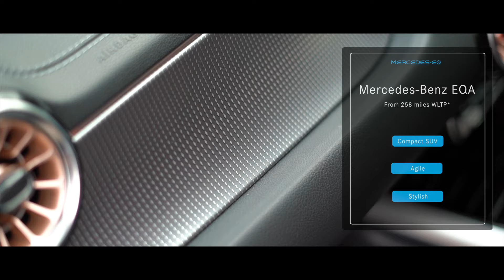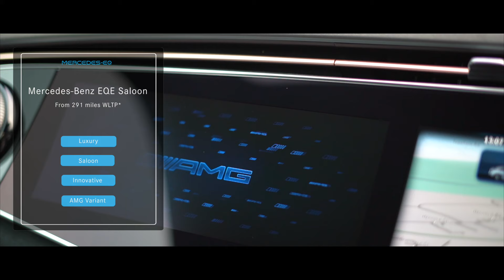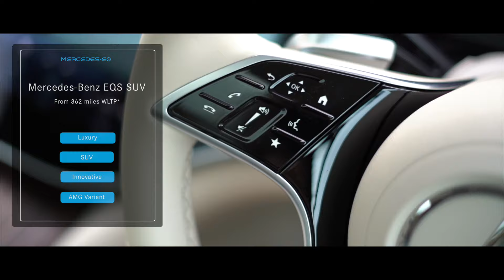Explore the Mercedes-Benz All-Electric Range - Mercedes-Benz South West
Experience the future of driving as we introduce you to our lineup of EQ vehicles, meticulously crafted to deliver exhilarating performance while leaving a lighter footprint on the planet. From the sleek and dynamic EQA to the luxurious and spacious EQS, each model embodies the perfect harmony of cutting-edge technology and elegant design.

If you're interested in learning more, contact our sales teams via telephone, online, email or in person at one of our four dealerships in the South West.

*When looking to achieve the industry comparable range figure shown, a charge of 100% is required, however when maximum range isn’t required, charging to 80% is recommended to maximise the life of the battery. Figures shown are for comparability purposes; only compare with other cars tested to the same technical procedures. Figures may not reflect real life driving results, which will depend upon a number of factors including the starting charge of the battery, factory-fitted options, accessories fitted (post registration), variations in weather, driving styles and vehicle load. Further information about the test used to establish range, power consumption and CO₂ figures can be found

From Sales to Service and everything in between, we're here for you. We are Mercedes-Benz South West.

Introduction: 00:00 - 00:41
Introducing the EQA: 00:42 - 00:59
Introducing the EQB: 01:00 - 01:21
Introducing the EQE SUV: 01:22 - 01:41
Introducing the EQE Saloon: 01:42 - 02:09
Introducing the EQS SUV: 02:10 - 02:32
Introducing the EQS Saloon: 02:33 - 02:55
Outro: 02:56 - 03:14